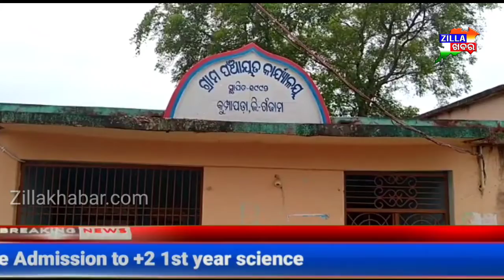କୁମ୍ପାପଡା ପଞ୍ଚାୟତରେ ଆଣ୍ଟିଜେନ ଟେଷ୍ଟ#Zillakhabar.com#